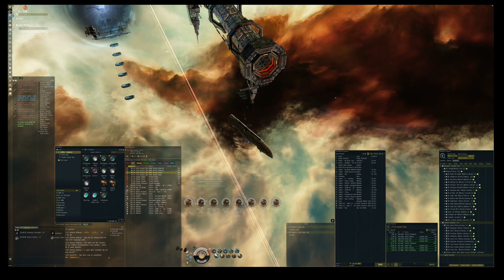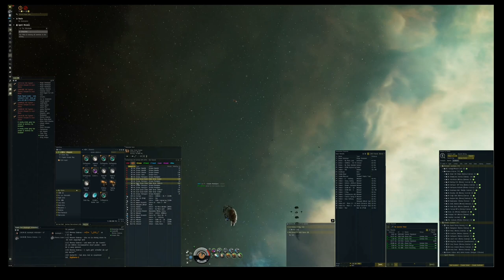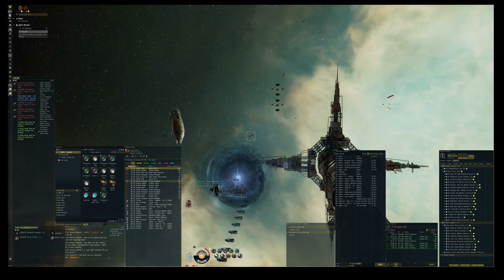Eve Online | PvE | The Blockade Lvl 4 Mission [4K]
•••Aufklappen nicht vergessen•••
•Eve Online jetzt kostenlos testen und ein paar Goodis abstauben:

•Ingame Channel:All Hail BoB
•High Sec Only Corp wenn ihr bock habt schaut doch mal vorbei!
•Wenn ihr mich unterstüzen wollt könnt ihr das auch gerne Ingame machen oder meinen Reflink nutzen.
• o/ Fly safe